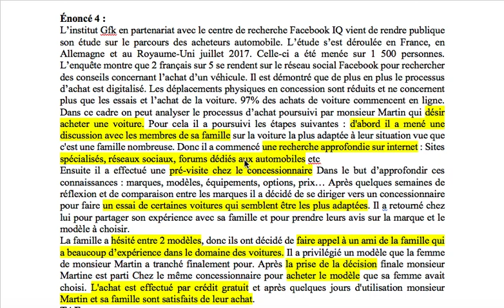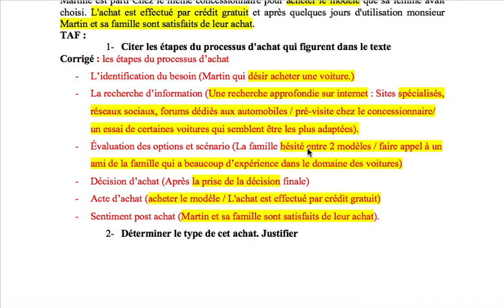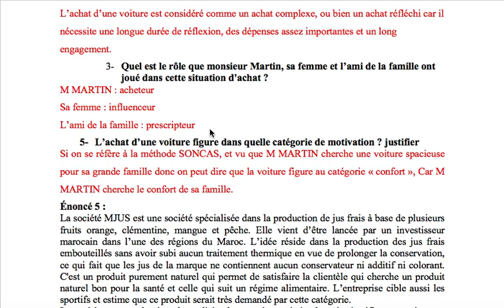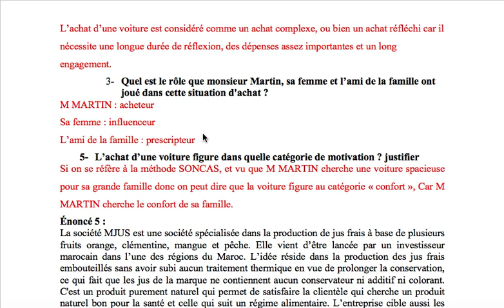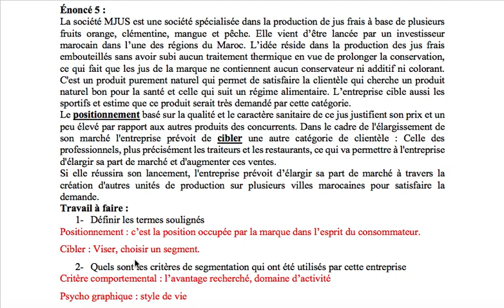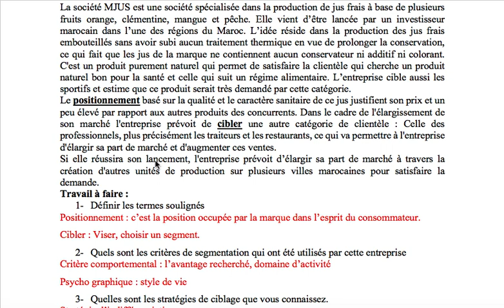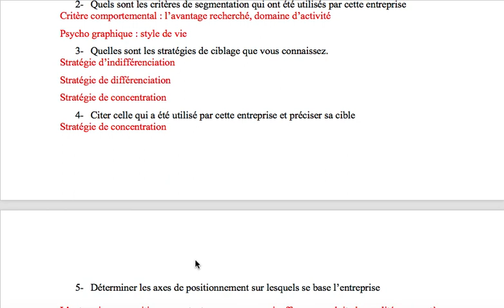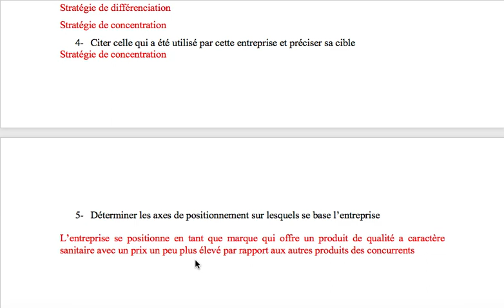Exercices corrigés "comportement d'achat- segmentation ciblage positionnement" OFPPT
Voila une vidéo de la 1er partie des exercices du marketing.
exercice 4 : la comportement d'achat
Exercices 5 : segmentation ciblage positionnement